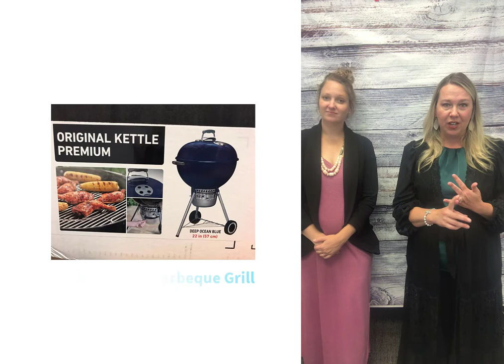ENTER TO WIN: The Great Father's Day Giveaway Video Presentation!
Hi Everyone from Tami Lynn Home Team!
To celebrate this special occasion and to show our appreciation to all the dads out there, you are invited to our Great Father’s Day Giveaway this June 17th, Thursday at 5 PM via Facebook Live on our Facebook page.

📍REGISTRATION OPTIONS:
- June 14 (Monday) to June 16 (Wednesday) is the allotted time for the participants to fill out the email form that will be provided.
- June 17 (Thursday) 1-4 PM for those who opt to register through phone call.
📍 Every participant can pick 1 category only.
📍 3 Winners will be announced on February 17th, Thursday at 5 PM via Facebook live.
📍 Music Dad - Live nation gift card for $125
📍 Cooking Dad - Grill
📍 Fishing Dad - Fishing gear
📍 The prizes for the winners must be picked up on Friday 9:00 AM to 5:00 PM at our office at 1708 EastArlington Boulevard Greenville, NC 27858

We are excited to hear from you on June 17th, Thursday at 5 PM via Facebook live! We promise it will be the BEST call you make all day!!

Description:
We are an expert real estate team in Greenville, North Carolina. We provide superb client service, expertise in the real estate market, and we LOVE our clients! When you become a TLHT client, you become a VIP. Our VIP's enjoy 5 client exclusive parties every year and our market knowledge whenever they need it.

Looking to buy, sell or invest in real estate in the Greenville-Pitt County area?